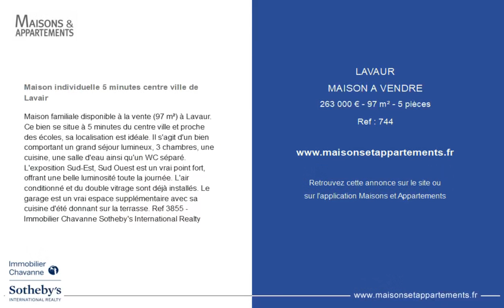LAVAUR - MAISON A VENDRE - 263 000 € - 97 m² - 5 pièce(s)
Référence : 744

Maison individuelle 5 minutes centre ville de Lavair

Maison familiale disponible à la vente (97 m²) à Lavaur. Ce bien se situe à 5 minutes du centre ville et proche des écoles, sa localisation est idéale. Il s'agit d'un bien comportant un grand séjour lumineux, 3 chambres, une cuisine, une salle d'eau ainsi qu'un WC séparé. L'exposition Sud-Est, Sud Ouest est un vrai point fort, offrant une belle luminosité toute la journée. L'air conditionné et du double vitrage sont déjà installés. Le garage est un vrai espace supplémentaire avec sa cuisine d'été donnant sur la terrasse. Ref 3855 - Immobilier Chavanne Sotheby's International Realty

|2389168|